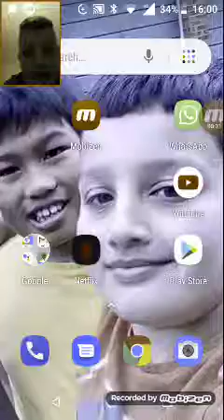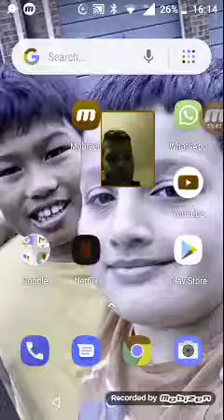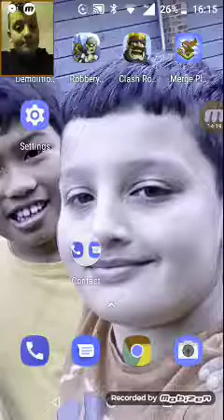Clash royale rocks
Hi everyone tell your clan in clash royale